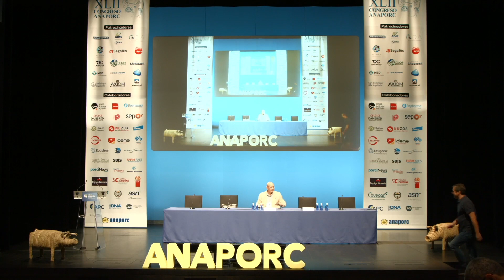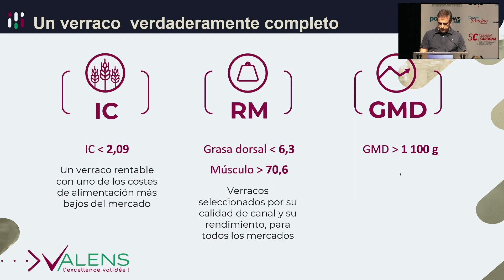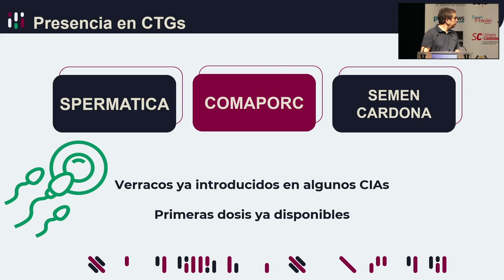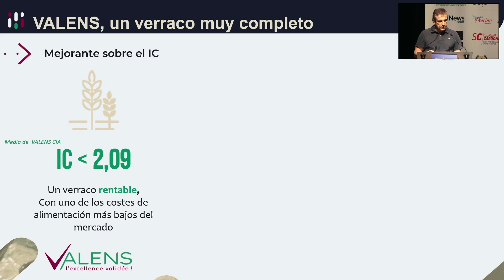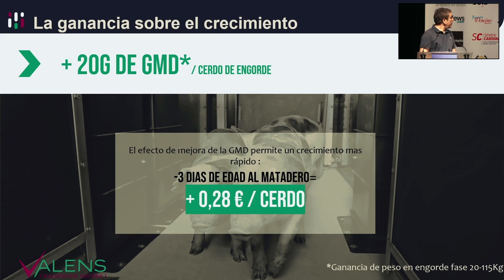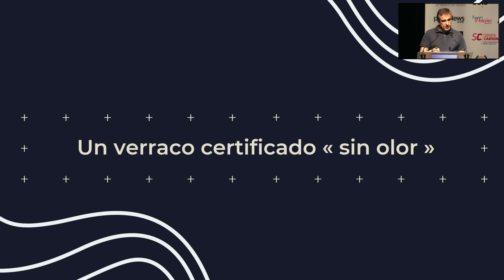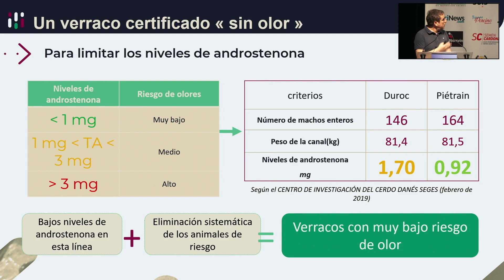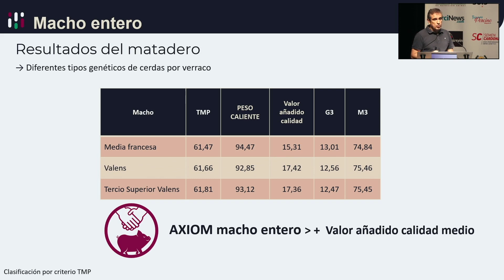XLII Simposio Anaporc 2022: AXIOM VALENS: LA NUEVA ERA DEL PIETRAIN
Pedro I. Barnes Lidon. Director Técnico Axiom